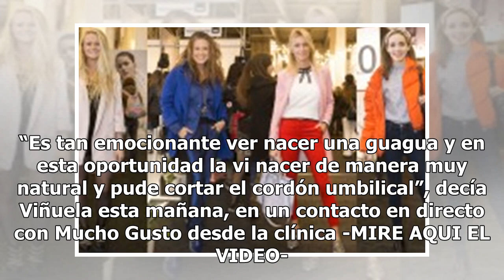"Estoy vuelto loco, miren esto, cosita más linda": José Miguel Viñuela presenta a su recién nacid...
"Estoy vuelto loco, miren esto, cosita más linda": José Miguel Viñuela presenta a su recién nacida hija Clara

José Miguel Viñuela presentó a su hija Clara, que nació esta madrugada, en videos que envió a Mucho Gusto y que publica en su Instagram @josemiguelvinuela Comparte Revisa También “Las mujeres andamos con preservativos…”: las abiertas conversaciones sobre sexualidad de Pamela Díaz con su hija de 17 a...